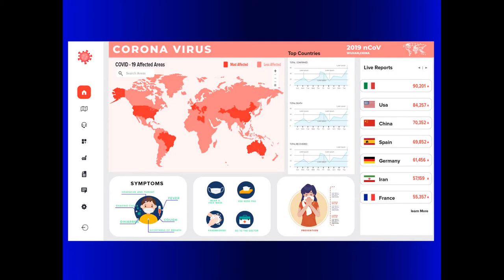Virus Tracking App